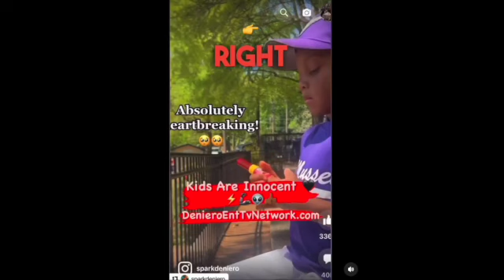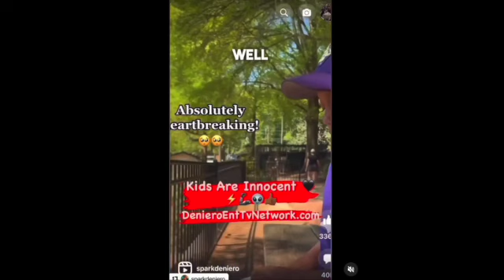HEARTBREAKING! Young Black Male ASKS His GOOD MAMA If He Has A FATHER!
//MAKE YOUR OWN THUMBNAILS AND MORE:
CANVA: